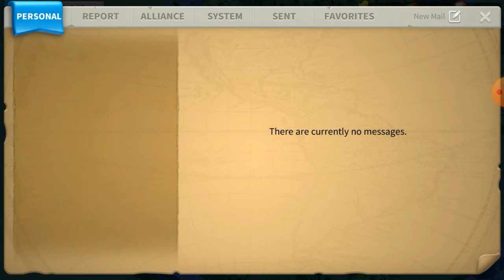Tutorial Pemula di Rise of Kingdom's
Di video ini gue memperlihatkan awal permainan dari game rise of Kingdom's..
Jadi buat lu yg penasaran seperti apa permainan ini di awal game lu bisa lgsg liat yeee..
Game ini recommend bgt buat lu semua yg suka game war ya...
Ok happy watching people..

Rise of Kingdoms Indonesia
War and Strategy Game